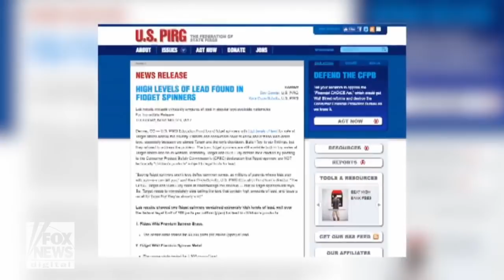High levels of lead found in certain fidget spinners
Troubling new findings from public interest research groups which tested 12 fidget spinners sold at Target stores across the nation.